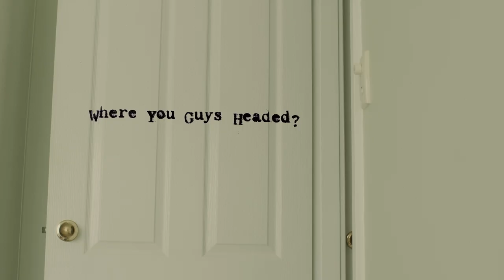Bachelor of Arts Screen: Production – Class of 2022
The Bachelor of Arts Screen: Production is designed for students with a passion for creating stories that are powerful, unique and Australian. Watch the highlights from our Class of 2022 students and get a taste of what you could create at AFTRS.